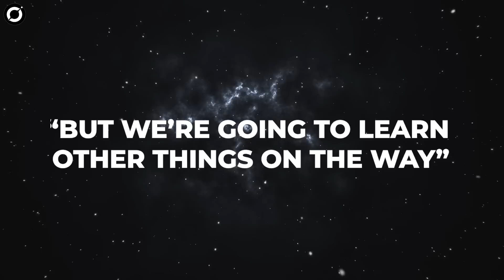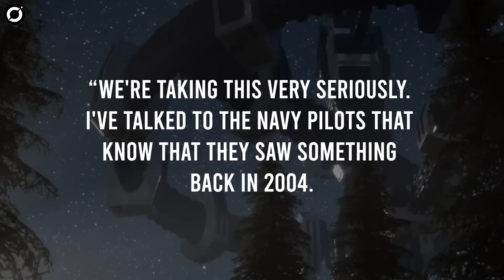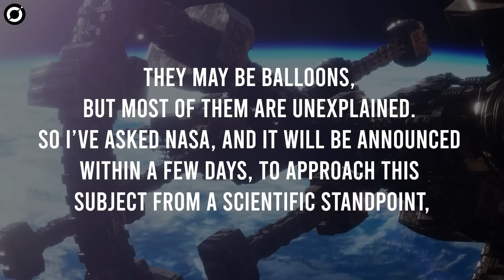Swiss Scientist Claims First Contact With Aliens Will Happen in 25 Years!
A scientist employed by the government of Switzerland has made a bold prediction about the discovery of alien life — and his reasoning seems pretty compelling. As per reports, Dr. Sascha Quanz of Switzerland's state-run Swiss Federal Institute of Technology said that humans are likely to discover life beyond our planet within the next 25 years.